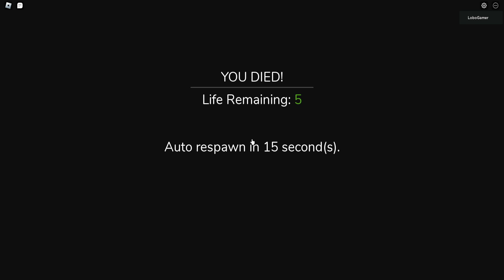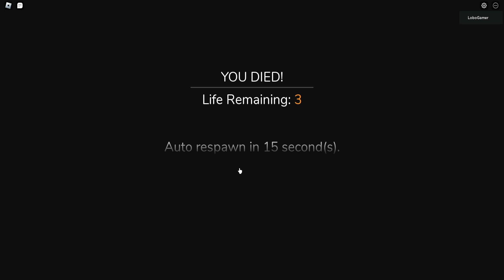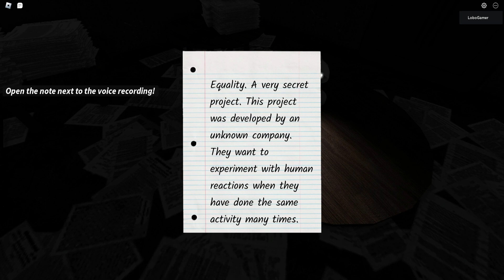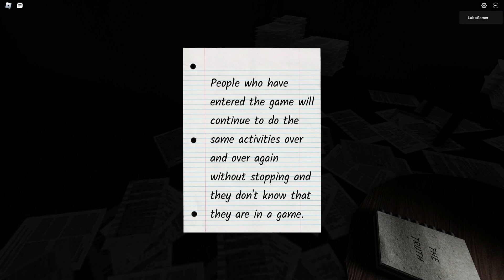ROHANGAN / The Truth - Roblox | [ Full Walkthrough ]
ROHANGAN ( Miminers )